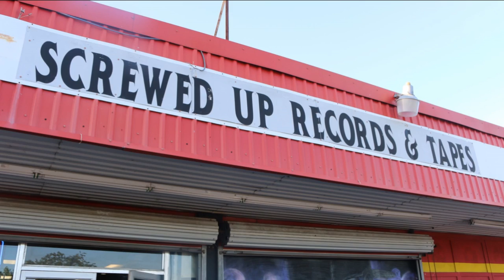Live From The Screw Shop DJ Screw's Birthday 7/20 w/ Houston R&B artist Ronetta Spencer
@Bossyinc interview with Houston R&B artist Ronetta Spencer.
The voice on the hook of the Legendary Big Moe's "Barr Baby" track!
Ronetta is speaking on her relationship knowing DJ Screw as a man & artist, her Grey Tape memories and more.

PR by: Bossy Inc. Mass Media Marketing, Branding & PR Firm
Videography By: TheTexasPlug.com

* Your product will never stand out as long as it continues to blend in.

BOSSY INC. Mass Media Marketing, Branding & Public Relations Firm